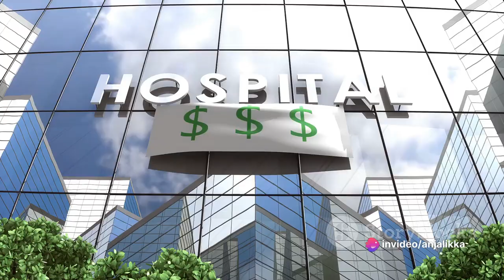Right to Treatment_ India's Healthcare